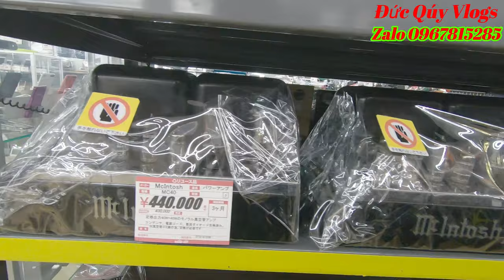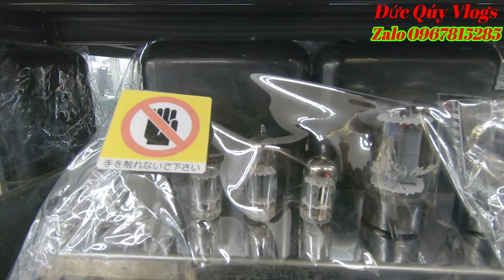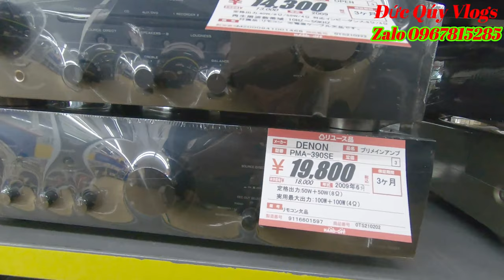Monoblock Mcintosh MC40 - Ampli DENON - Loa Bass JBL || Đức Qúy Vlogs